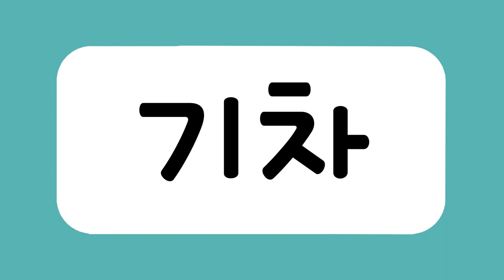엄마표 또또 한글3_ 14교통수단